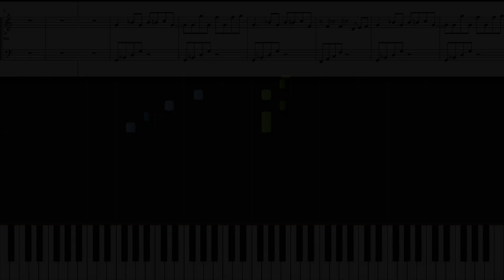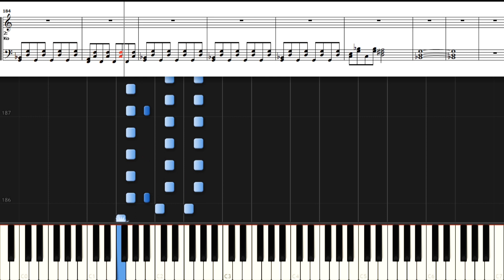夢物語 / タッキー&翼【ピアノ初心者向け・楽譜付き】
タッキー&翼さんの歌う「夢物語」のピアノカバーしました。